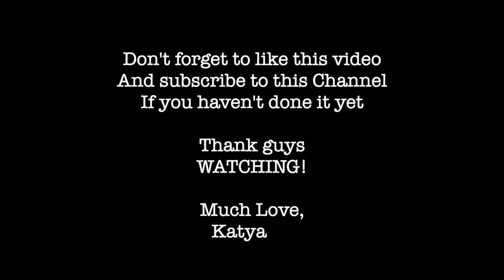Most Brutal Female Muay Thai Fights December 2020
Most Brutal Female Muay Thai Fights December 2020 🥊 Join My Online Muay Thai courses

Hi Guys! ❤️

If you appreciate what I'm doing,

Any help is really appreciated! Thanks a lot! 🙏